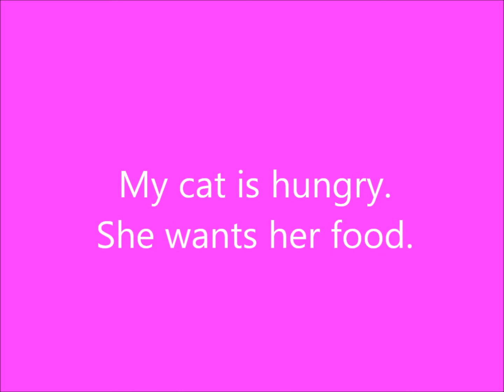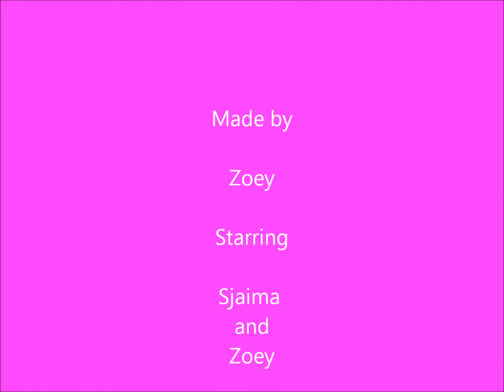My cat is hungry, she wants her food